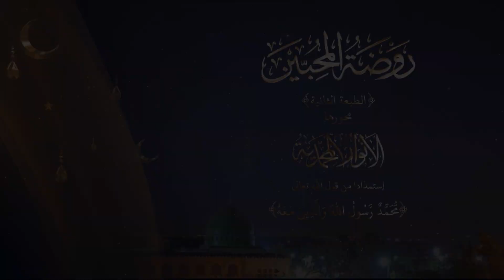تجليات الإكرام والإنعام على سيد الأنام ﷺ ... - روضة المحبّين 2 / المحاضرة 25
❁ روضة المحبين 2 / المحاضرة رقم 25
الأستاذ: محمد مجادي
❁ عنوان المحاضرة : (( تجليات الإكرام والإنعام على سيد الأنام ﷺ من خلال صلاة
القطب عبد السلام بن المشيش رضي الله عنه))